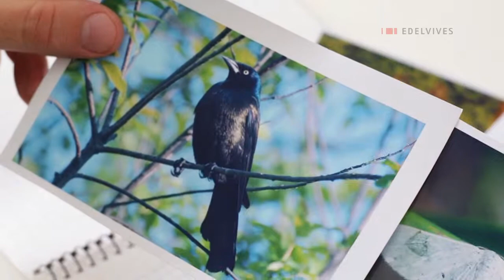Convergente. Laboratorio. ¿Cómo afectan las adaptaciones a la selección natural?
Material complementario para Biología I de la serie Convergente.